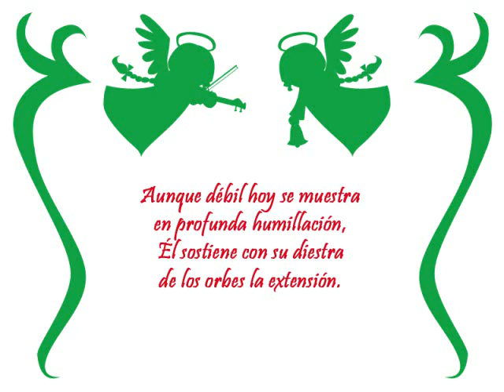[UTAU Christmas Cover] Gloria in Excelsis Deo [Camila Melodía ~Opera Append~]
Well it's not the best quality but I kind of rushed this.  Also since I found no helpful midi I made my own background music and everything...which explains why it's not so great...
I just wanted to make Camila's opera append sing a Christmas song and the one I originally had in mind wasn't working out because it's in English and the append doesn't have an extensive reclist and it's not very understandable. However I did make the regular voicebank sing part of the song

I hope you enjoy my Spanish cover of this song and Merry Christmas and Happy Holidays to all!  Here are the English lyrics
Just fyi, since this is the Spanish version (I didn't translate the lyrics) they don't really say the same thing but it's basically the same message.

¡Felicidades a todos! Espero que pasen unas bonitas Navidades.  Perdonen que el video no sea de la mejor calidad pero lo hice rapidito para poder subir algo para Navidad ^^;